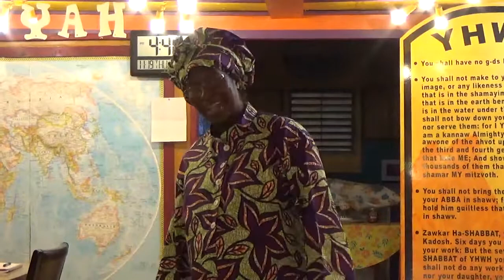The Fashion That Always Makes A Statement In YAHSHUA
She makes herself coverings of Tapestry: Her clothing is silk and purple